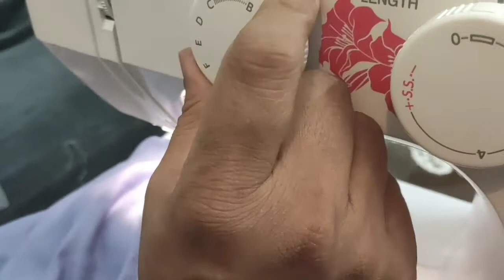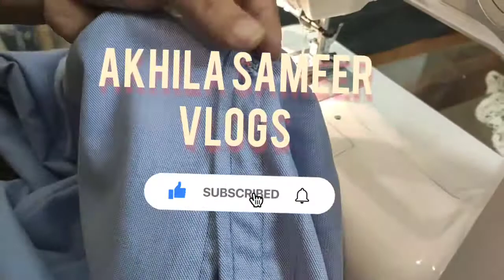How To Attach Button with Usha Janome